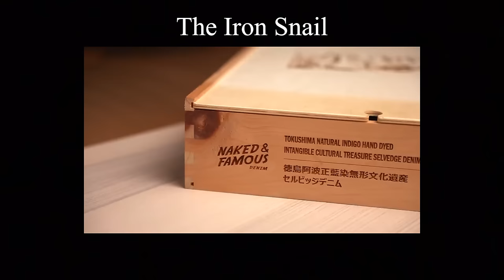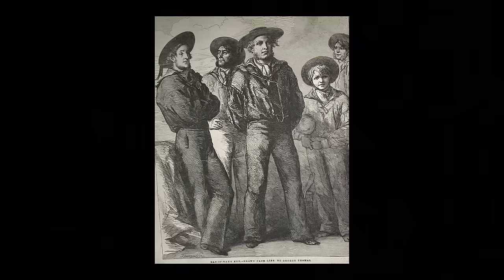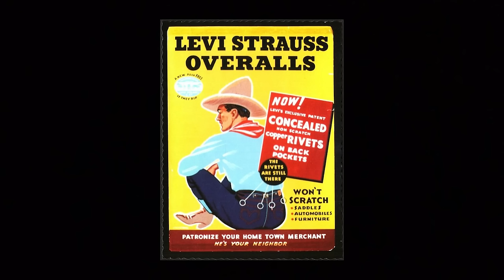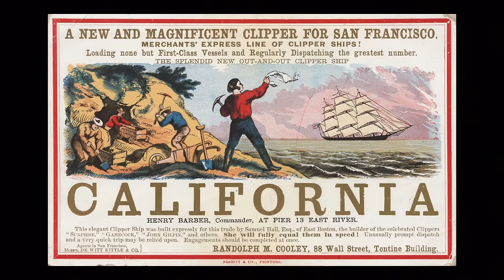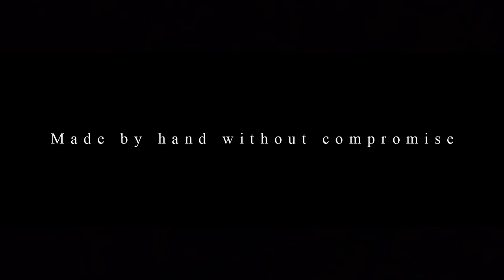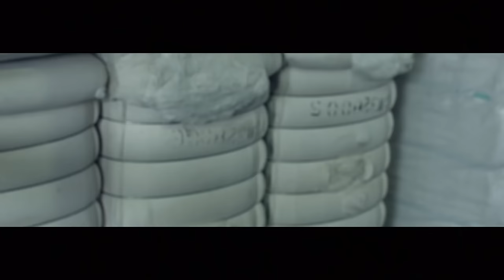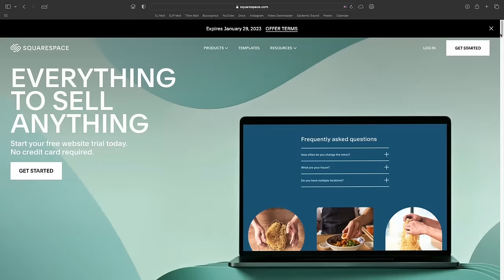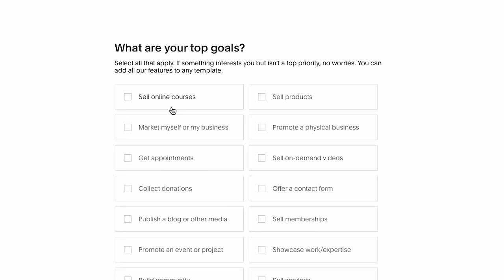Why Japanese Denim is considered to be so good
Japanese denim is some of the best denim in the entire world! Let's nerd out about why I think it is so awesome.

Chapters:

00:00 Intro
0:51 Origin of Denim
2:00 Why are jeans blue?
3:30 The impact of Levi's
5:59 How U.S Denim Changed
9:27 The rise of Japanese Denim
11:37 The Osaka 5
15:37 Cotton and African Americans
16:38 What I like about Japanese Denim
20:49 Squarespace
21:29 What got me into Denim
25:00 My top denim recommendations
29:02 pvv

Measurements:
Height: 6' 4"
Waist: 34"
Inseam: 35.5"
Sleeves: 27.5"
Shoe Size: US 11 (EU 45/44)